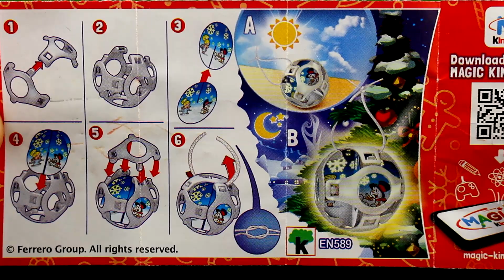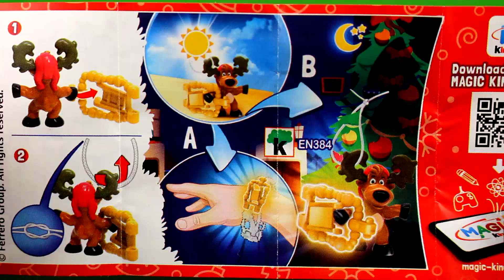3 Christmas KINDER surprise eggs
Today we will unpack new 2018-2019 holiday kinder surprises and show what toys are inside. Toys from this collection can decorate the Christmas tree! Happy holidays for you and your kids!